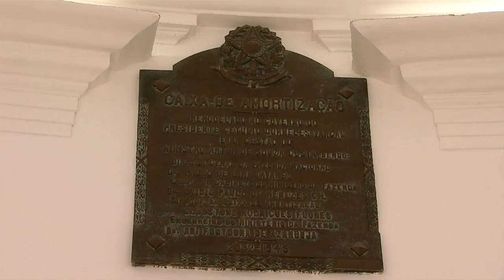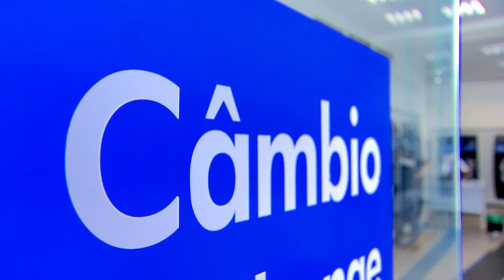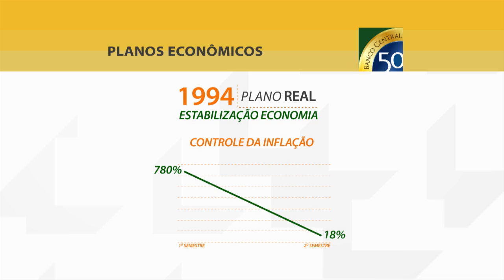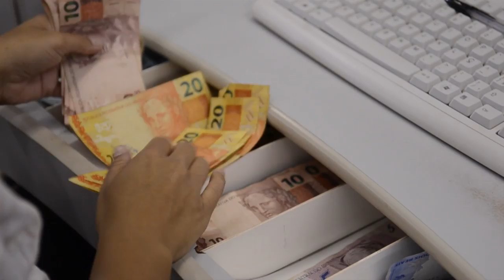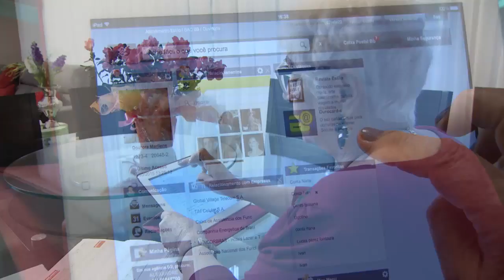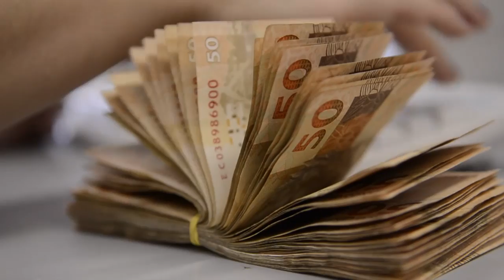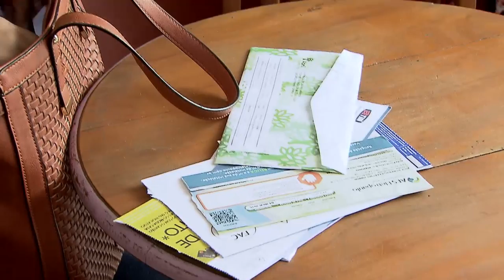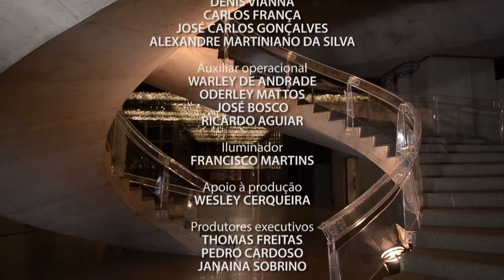Banco Central do Brasil completa 50 anos em 2015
ESPECIAL - 31.03.15: O Banco Central do Brasil (BCB) completa 50 anos nesta terça-feira, 31 de março de 2015. Criada para garantir a estabilidade da moeda e a solidez da economia, a instituição teve papel fundamental no combate à inflação do país, além da contribuição para que o Brasil pudesse alcançar uma situação econômica estável. Os 50 anos de atividades do Banco Central são tema de programa especial da TV NBR.